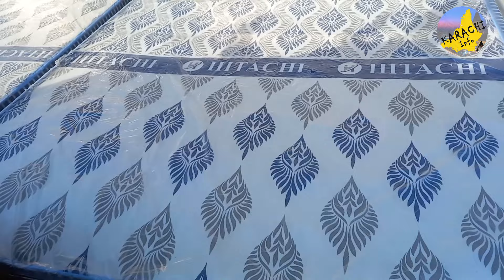Up Sunday Bazar Cheap Furniture Market In Karachi|Cheapest Market|Steel Iron Bed Design|Karachi Info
sunday bazar furniture market
up more karachi sunday bazaar
up mor sunday bazaar furniture
furniture wholesale market
up more karachi sunday bazaar furniture
used furniture market in karachi
furniture market 2023
Karachi Info